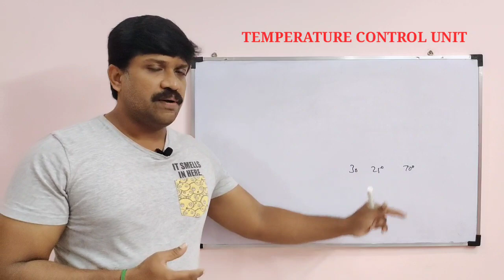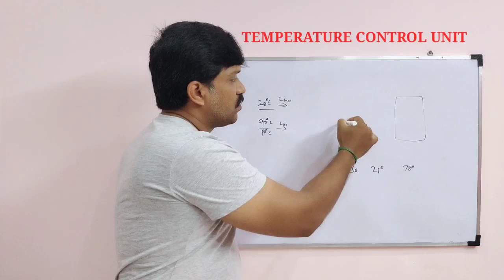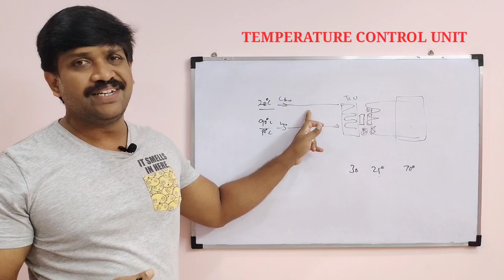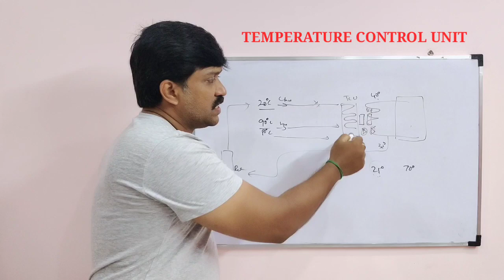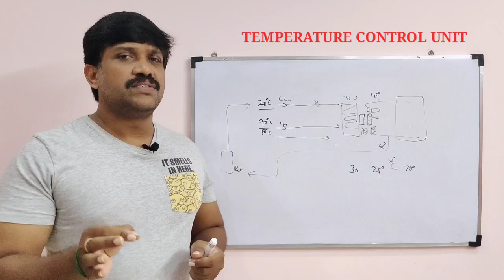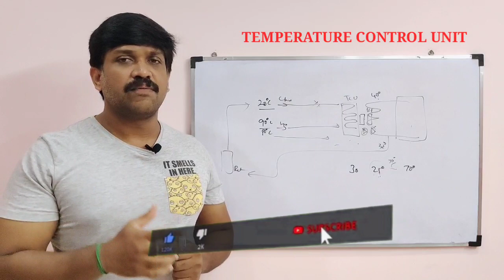TCU Temperature Control Unit || Telugu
Hello Friends this video is about TCU Temperature Control Unit explained by Ravi Shankar in Telugu